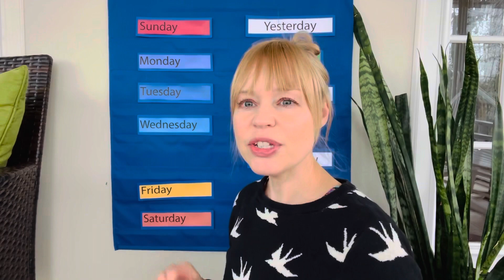Circle Time - Month 8 - Week 2 - Friday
Math Day: Shape Suduko